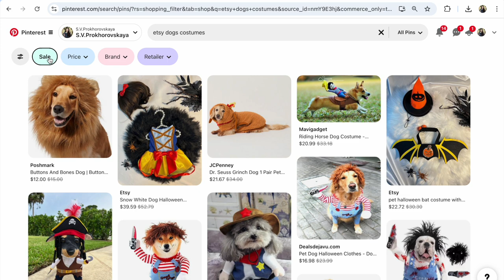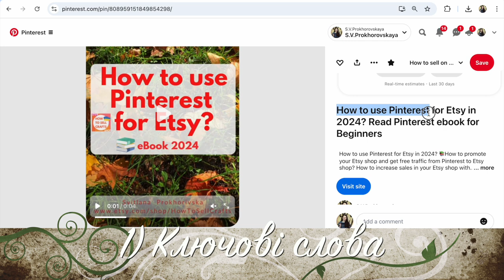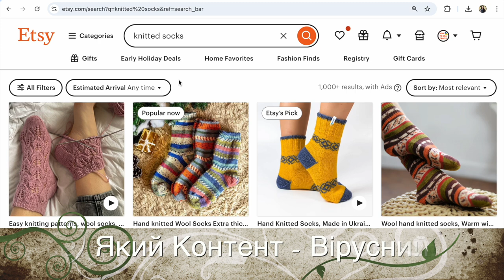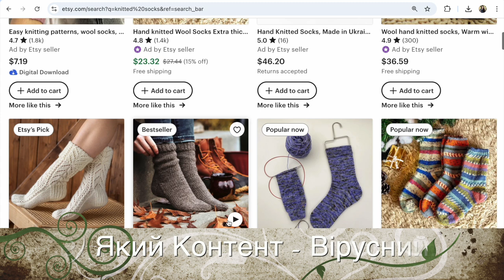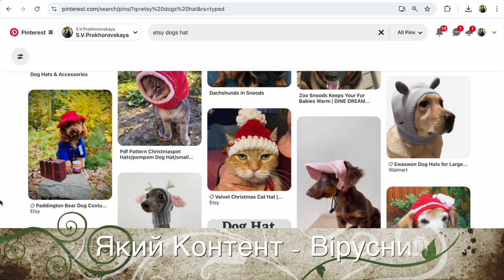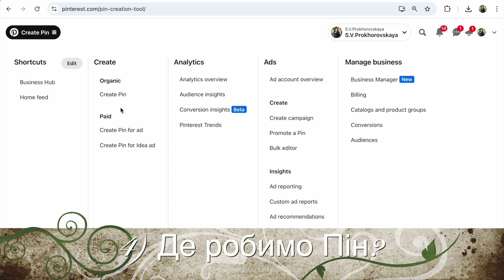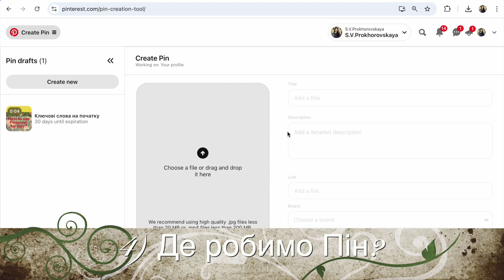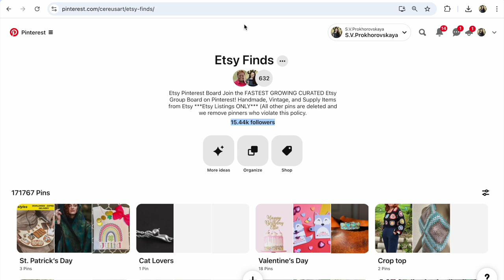Pinterest Україна. 5 кроків Як продавати Хенд Мейд за кордон з Вірусним Піном Майстрам та Бізнесу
Pinterest Україна як продавати Хенд Мейд за кордон? Як Майстрам та Бізнесу за допомогою Вірусного Піна продавати з України hand made та свої товари? Перегляньте 5 простих та безкоштовних кроків для створення Віруснуго Піна на Пінтерест. Що це таке Пінтерест і як за допомогою цієї платформи продають за кордон ручну роботу і власні товари з України? Перегляньте це покрокове відео з прикладами

📚 книга для майстрів та бізнесу
Pinterest Перші кроки про просування товарів та Пінтерест SEO

📚 500 Групових дошок на Пінтерест для Етсі продавців

P.S.